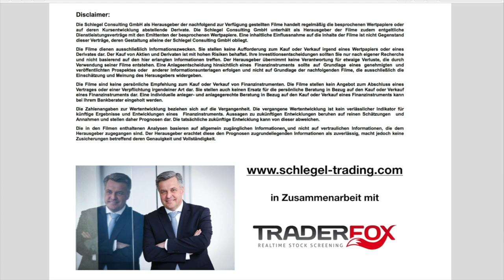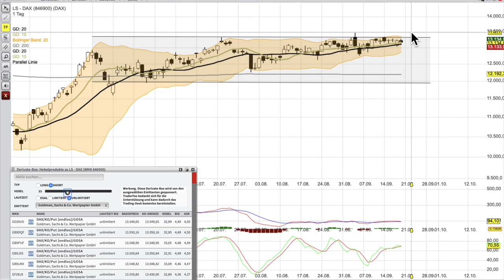DAX Analyse per 21 September